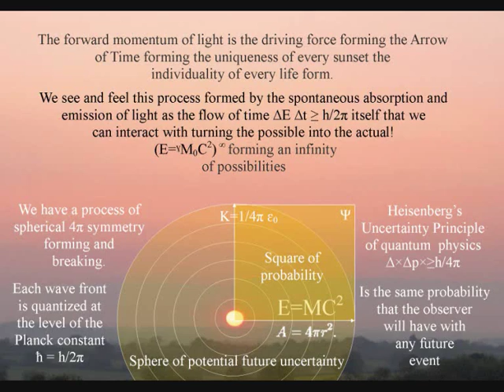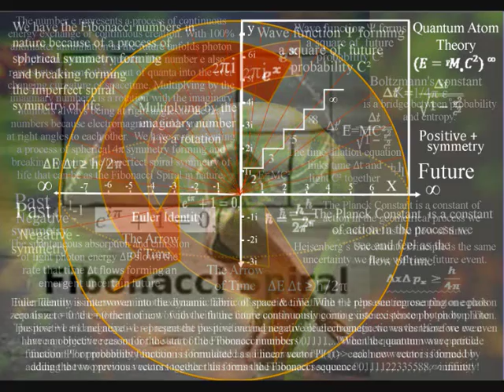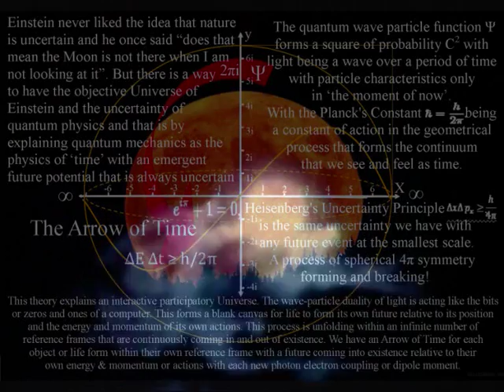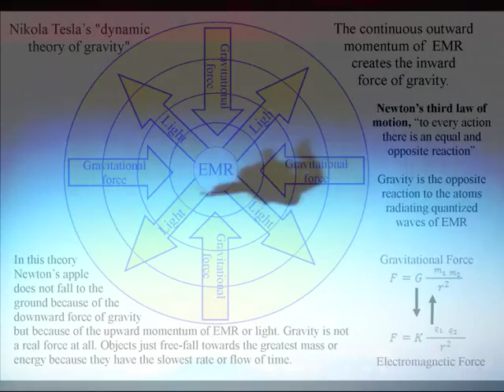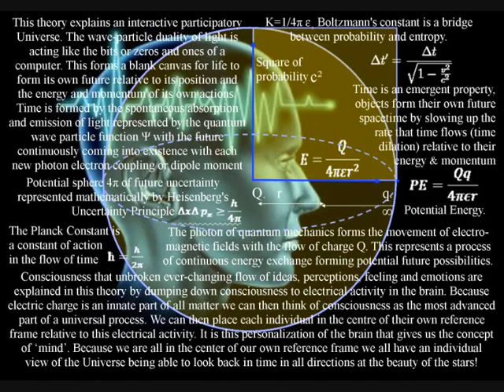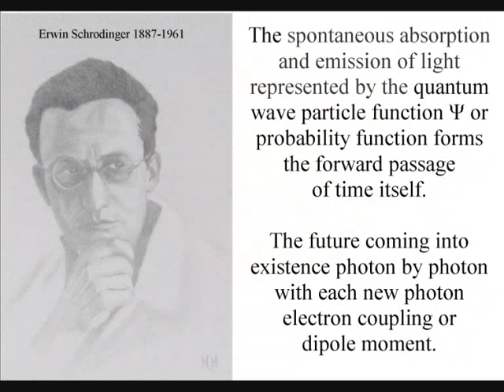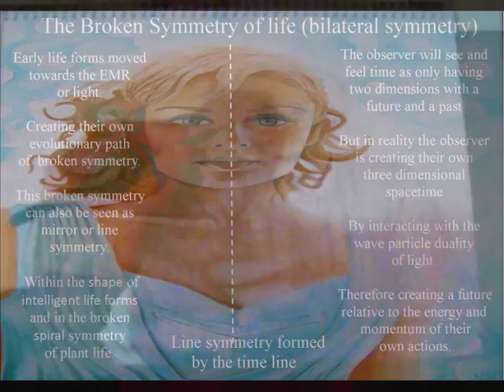Centre Everywhere Circumference Nowhere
A Universe of continuous creation with a developing reality which is centred upon itself at each place of its existence is very difficult to comprehend. A very good way of comprehending this process of continuous creation is by experiencing it ourselves by watching the setting Sun and focusing on the experience through the theoretical model of a continuum with the future unfolding photon oscillation by photon oscillation. We experience this process with photon energy from the Sun cascading down forming greater degrees of freedom for entropy or disorganization forming the ever changing world of our everyday life. The same process forms the possibility for ever greater organization that we see with photosynthesis with the future unfolding relative to each tree, flower and even with each individual blade of grass. This is very difficult to comprehend because we are within the process as part of the Universe. There is one scientific way we can have ‘centre everywhere circumference nowhere’ and that is if we explain the Universe as a dynamic continuum with the future unfolding photon by photon relative to the energy and momentum of each object. We have a Universe of continuous energy exchange ‘continuous change’ because the Universe is never at absolute zero everything is continuously radiating light photon energy forming the ever changing world of our everyday life. Because light has momentum and momentum is frame dependent every object will form its own reference frame relative to its energy and momentum. Therefore every object is in the centre of its own frame of reference within this universal process of energy exchange with energy ∆E slowing up the rate that time ∆t flows as a universal process of continuous creation. This can be seen mathematically as the time dilation in Einstein’s Relativity with everything being relative to everything else as the Universe expands.